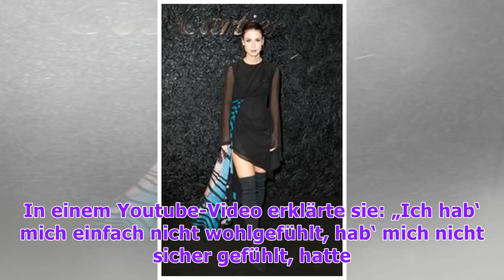Lena Meyer-Landrut arbeitet (wieder) an neuem Album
Donnerstag, 11. Januar 2018, 23:08 Uhr Bei der Arbeit an ihrem neuen Album war Lena Meyer-Landrut im letzten Jahr in eine kreative Krise geraten. Die scheint jetzt schon wieder vorbei, alles läuft wie geschmiert. Foto: AEDT/WENN.com Die Arbeiten an ihrem neuen Album liefen bereits „auf Hochtouren“, ...